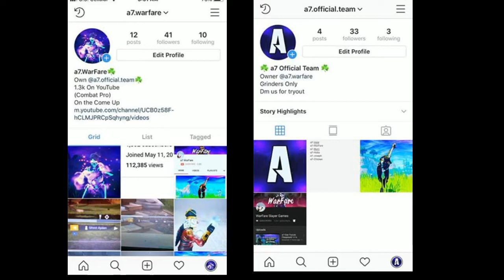Can this video get me recognized